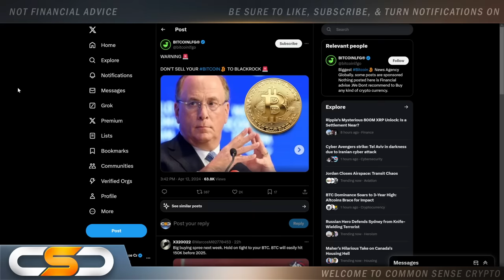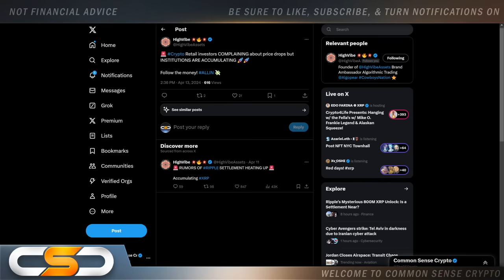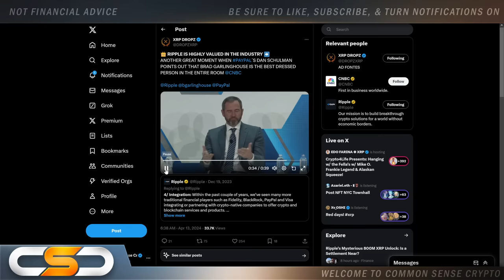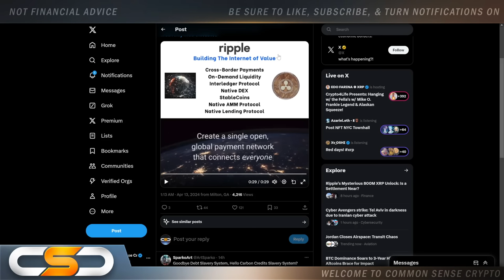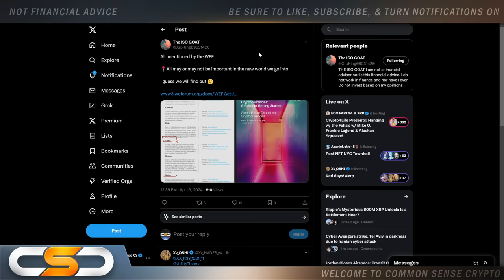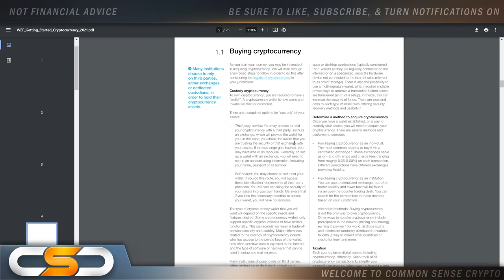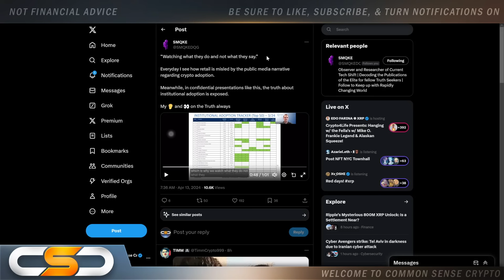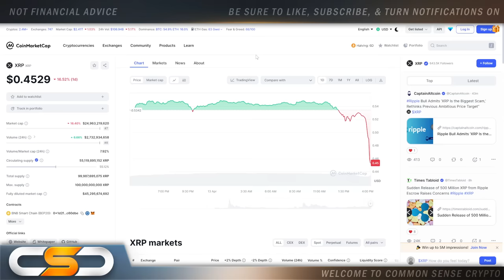RIPPLE XRP🚨⚠️ABSOLUTE BLOODBATH⚠️🚨EXTREME WARNING, LISTEN UP